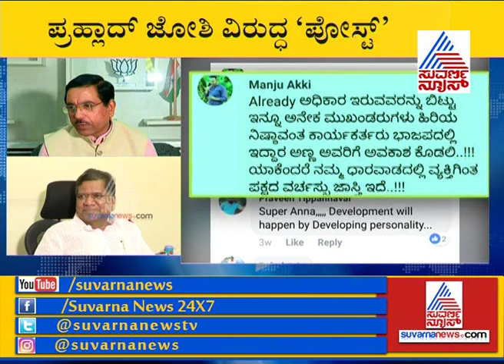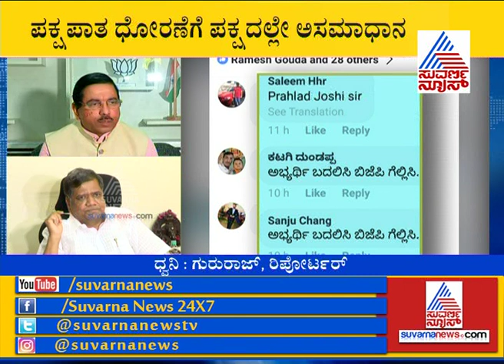Post Against Prahlad Joshi In Social Media | ಪ್ರಹ್ಲಾದ ಜೋಶಿ ಬಗ್ಗೆ ದಿನೇ ದಿನೇ ಹೆಚ್ಚುತ್ತಿದೆ ಅಪಸ್ವರ